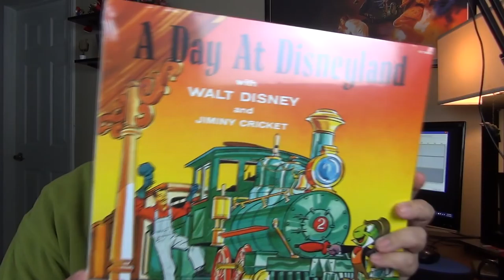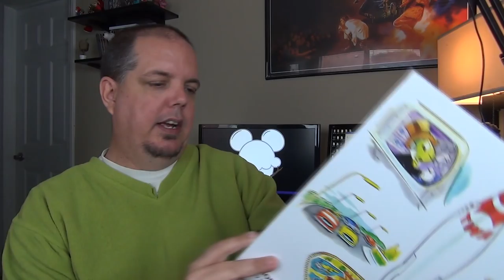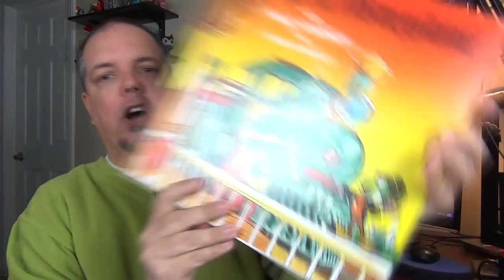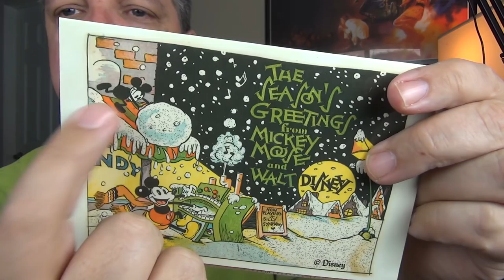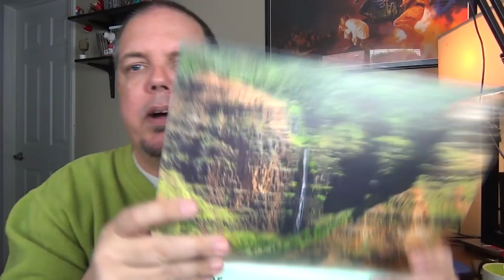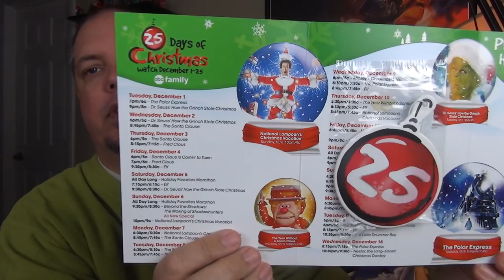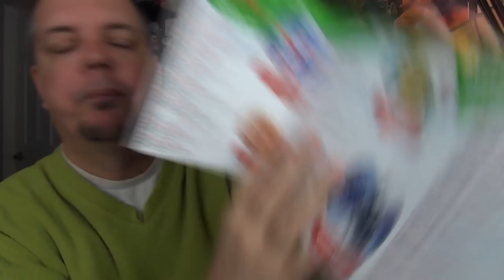Mailbag and Pickups - A day at Disneyland with Walt - 11/29/15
We got some Fresh Baked mail, gifts from Muffins at the park, and a few pickups including the "Day at Disneyland with Walt" record!